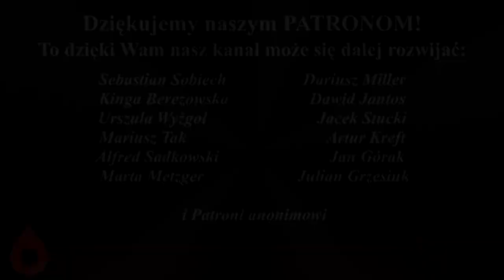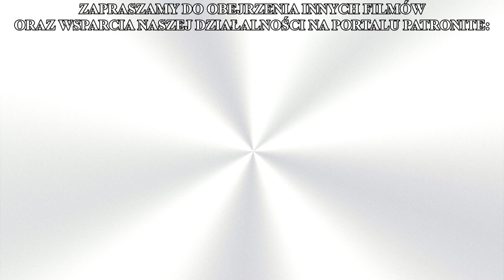PIELGRZYMKA TRADYCJI ŁACIŃSKIEJ - dlaczego warto iść?! - Pogadanki Tradimałżeństwa #8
Sierpień to miesiąc pielgrzymkowy. Zgodnie ze staropolskim zwyczajem, pątnicy z całe kraju zdążają w tym miesiącu na Jasną Górę - do duchowej stolicy naszej ojczyzny, żeby oddać pokłon Matce Bożej Królowej Polski w dniu Jej najważniejszego święta - Wniebowzięcia Najświętszej Maryi Panny.

Pielgrzymka to ogromny wysiłek, jednak ma ona niezwykle istotny wymiar duchowy. Do Częstochowy zmierza w sierpniu wiele grup, jednak żadna nie ma tego, co posiada Pielgrzymka Tradycji Łacińskiej.

O co chodzi w pielgrzymowaniu? Czym wyróżnia się pielgrzymka tradycji łacińskiej spośród innych? Na te i inne pytania odpowiadamy w kolejnym odcinku z serii "POGADANKI TRADIMAŁŻEŃSTWA", której celem jest komentowanie różnych spraw z perspektywy katolickiej rodziny.